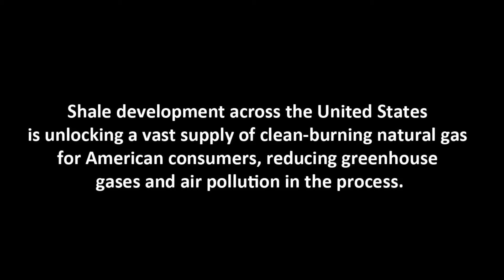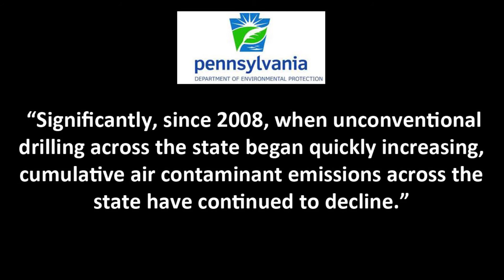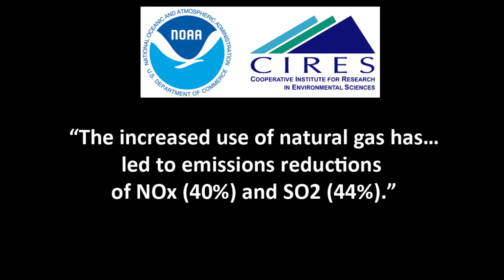Natural Gas Delivers Local Air and Health Benefits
Shale development across the United States is unlocking a vast supply of clean-burning natural gas for American consumers, reducing greenhouse gases and air pollution in the process.